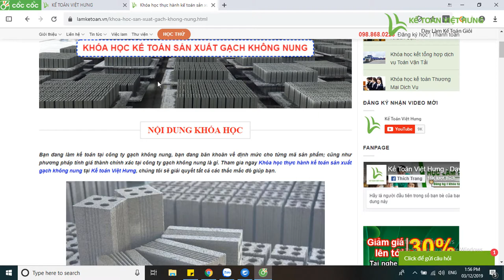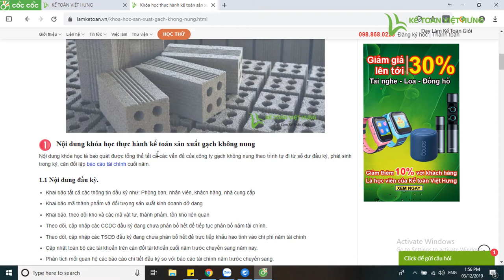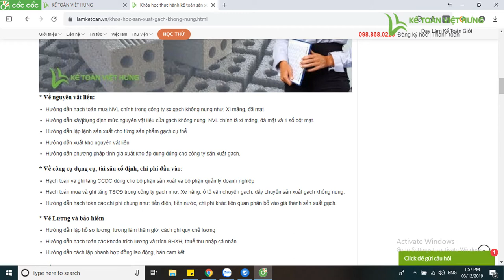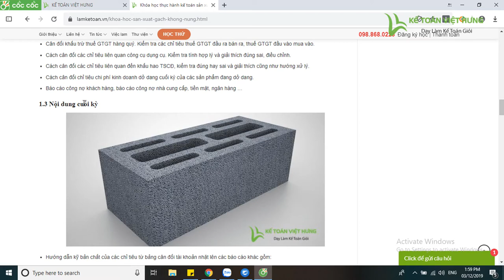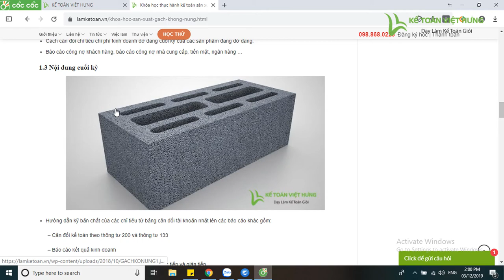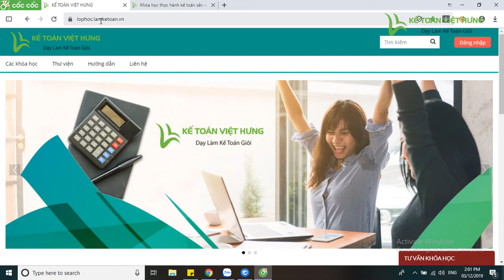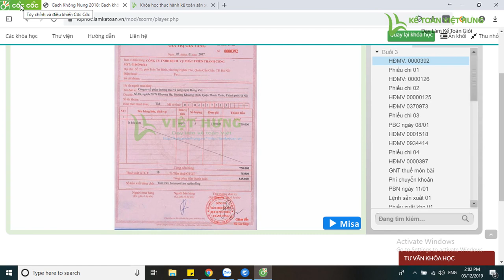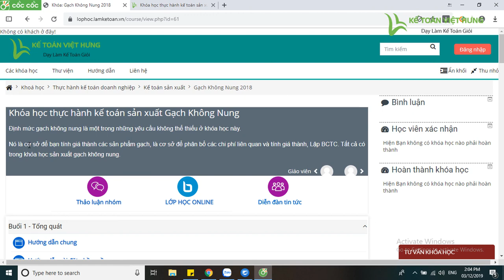Khoá học kế toán nhà máy gạch không nung tại Kế Toán Việt Hưng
Khoá học kế toán nhà máy gạch không nung tại Kế Toán Việt Hưng cung cấp kiến thức liên quan nghiệp vụ, đặc thù lĩnh vực công ty sản xuất với giáo viên lành nghề giúp kế toán viên nắm rõ, hiểu sâu và tự tin trở nên thuần thục

- Hoàn tiền: 100% nếu không hài lòng.
- Thời gian học: Vô cùng linh hoạt từ 8h30 - 23h00.
- Số buổi học: Không giới hạn.
- Giáo trình động: Cập nhật liên tục trên website.
- Chứng từ sống: Thật 100%.
- Giáo viên: 100% kinh nghiệm trên 3 năm.
- Hỗ trợ miễn phí: trọn đời.

1. Các khóa học KẾ TOÁN DOANH NGHIỆP

2. Các khóa học KẾ TOÁN HÀNH CHÍNH SỰ NGHIỆP

3. Các khóa học LÝ THUYẾT KẾ TOÁN

4. Các khóa học KẾ TOÁN THUẾ

5. Các khóa học KẾ TOÁN TỔNG HỢP

6. Các khóa học KẾ TOÁN QUẢN TRỊ